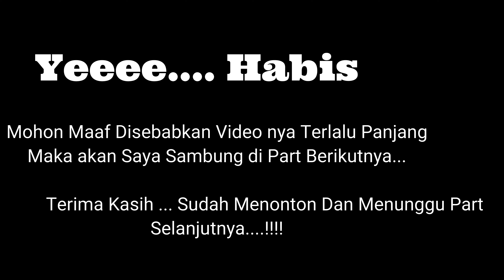Touring Padang Bukittinggi, Jl.Raya Sicincin Bukittinggi, Lubuk Alung, Puncak Kiambang Sumbar Part 3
ouring Padang Bukittinggi, Jl. Raya Sicincin Bukittinggi, Lubuk Alung, Puncak Kiambang Sumbar Part3

Padang Bukittinggi
Jl Raya Padang Bukittingi SUmbar
Jl Raya Sicincinc Bukittinggi Sumbar
Puncak Kiambang